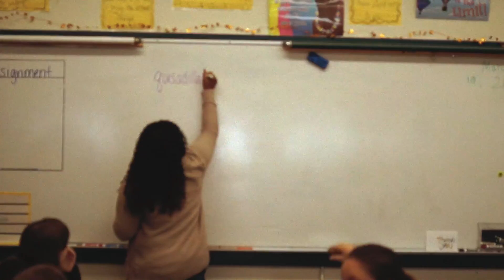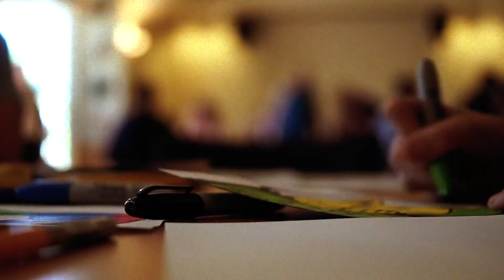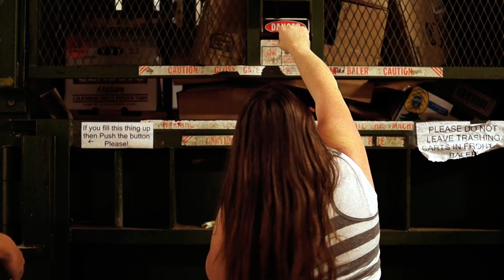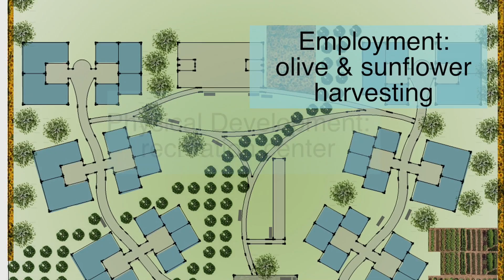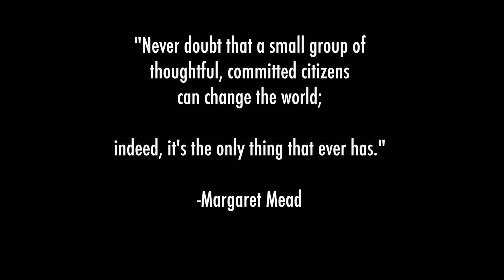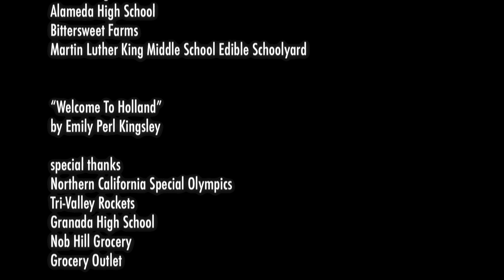Sunflower Hill - 14 Min Video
Video about Sunflower Hill non-profit: Our goal is to create a sustainable, special needs community not only for our own children – but for other individuals and families seeking programming and residential options.